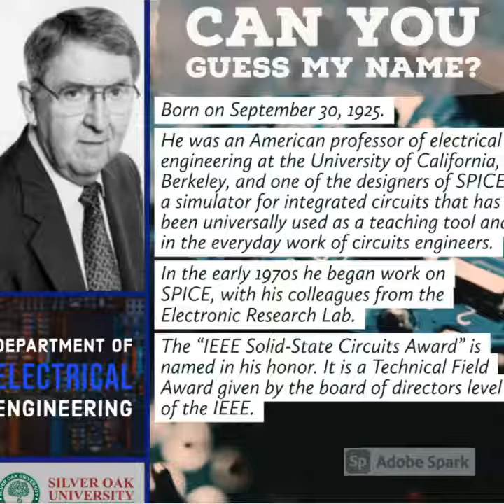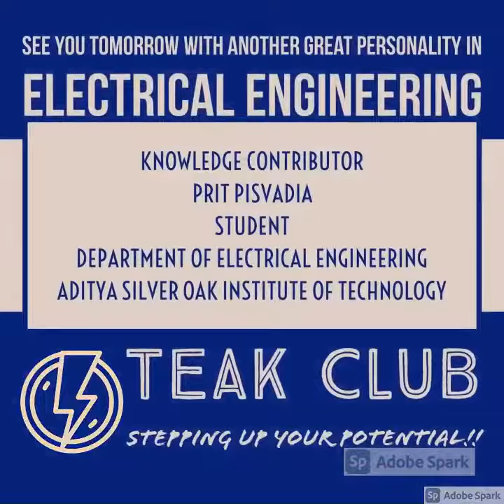65 GUESS MY NAME | TEAK CLUB | DEPARTMENT OF ELECTRICAL ENGINEERING | SILVER OAK UNIVERSITY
A SHORT QUIZ IN VIDEO FORMAT ABOUT FAMOUS PERSONALITY IN ELECTRICAL ENGINEERING. LET'S SEE IF YOU CAN GUESS IT RIGHT!!!